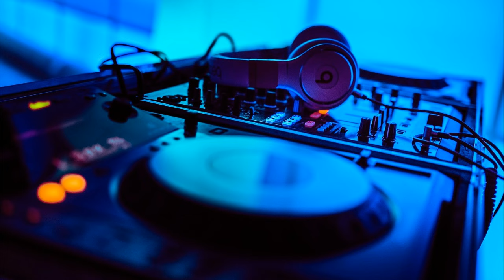DJ Smallest - Hard [Electronic, House, Club]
Download DJ Smallest - Hard